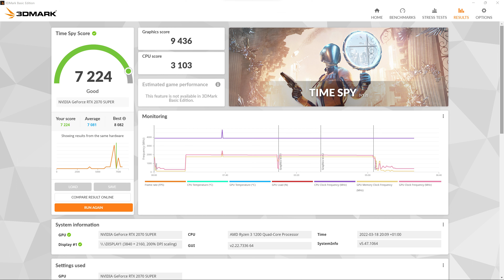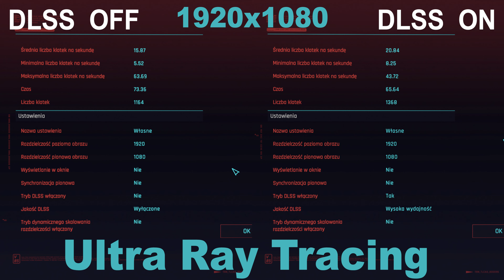CZY PODOŁA? AMD Ryzen 3 1200 4K 2022 Cyberpunk 2077 (4k)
00:00 TWITCH
00:13 CZY PODOŁA? AMD Ryzen 3 1200 4K 2022 Cyberpunk 2077 (4k)
00:41 CinebenchR20, 3d Mark...
01:09 TESTY W GRACH ;) 2160p 1440p 1080p
02:41 WNIOSKI
05:03 TO PROSTE

Komputer:

RAM:  Corsair 16GB (2x8GB) 3200MHz CL16 Vengeance RGB Pro
Płyta główna: produkcji GIGABYTE B450 AORUS ELITE
Grafika: Palit GeForce RTX 2070 SUPER GameRock 8GB GDDR6